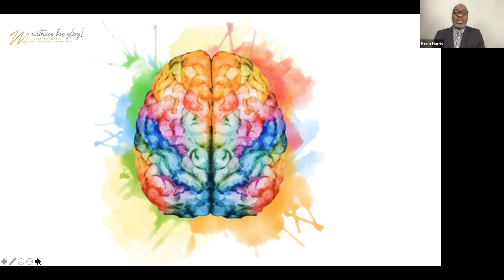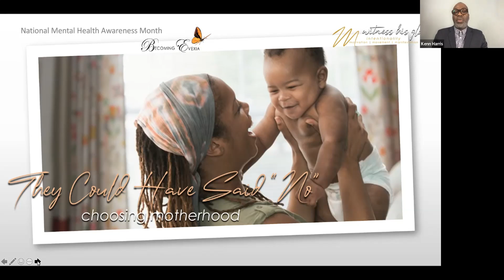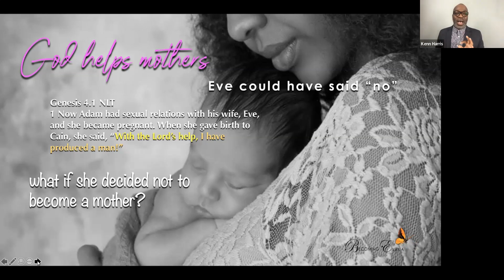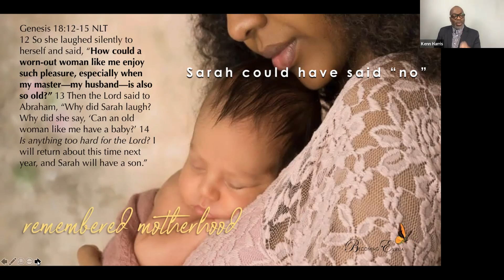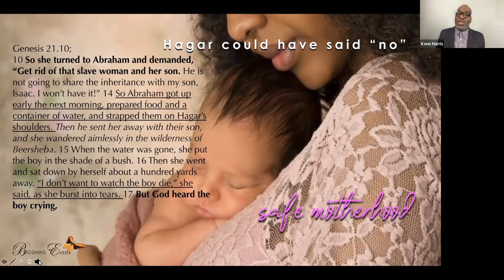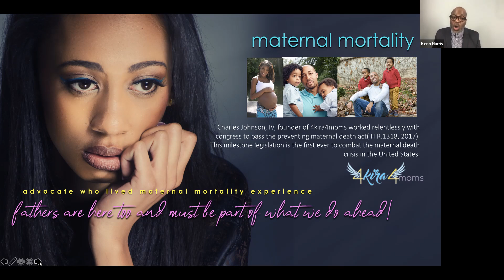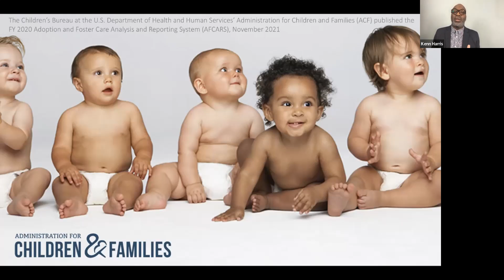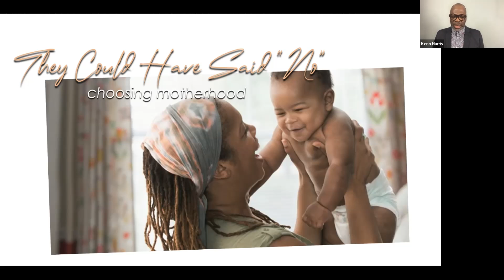They Could Have Said "NO" | Pastor Kenn Harris | ARC